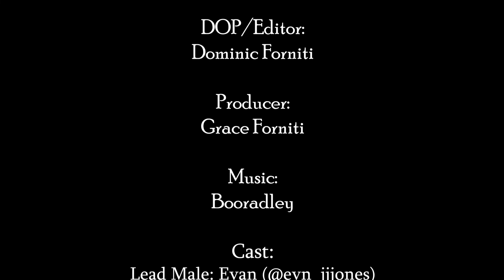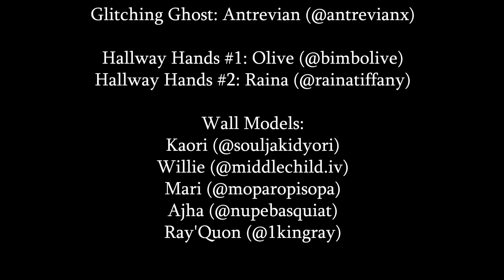DRMVZN - Short Fashion Film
Enter the world of DRMVZN!

Excited to create the first of many fashion films for the talented designer Yuval Zamir and his brand DRMVZN!

Designer:
Yuval Zamir

Brand:
DRMVZN

Key Stylist/Production Coordinator:
Ananda Prioleau

DOP/Editor:
Dominic Forniti

Producer:
Grace Forniti

Cast:
Lead Male: Evan (@evn_jjjones)
Lead Female: V'Ari (@v.aritheartist)

Lifted Ghost #1: Aries (@ariesdelae)
Lifted Ghost #2: Mikayla (@xomikayla)

Lady's Friend #1 Ananda (@nnanggaa)
Lady's Friend #2: Lex (@sylntassassin)

Glitching Ghost: Antrevian (@antrevianx)

Hallway Hands #1: Olive (@bimbolive)
Hallway Hands #2: Raina (@rainatiffany)

Wall Models:
Kaori (@souljakidyori)
Willie (@middlechild.iv)
Mari (@moparopisopa)
Ajha (@nupebasquiat)
Ray'Quon (@1kingray)